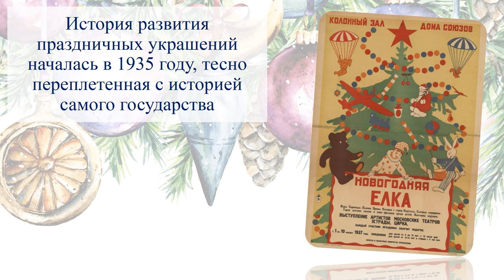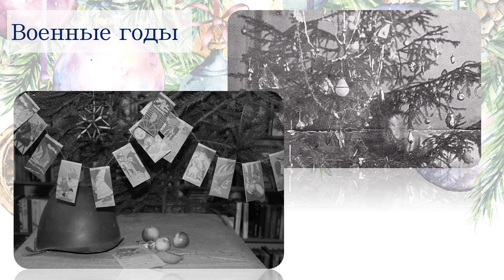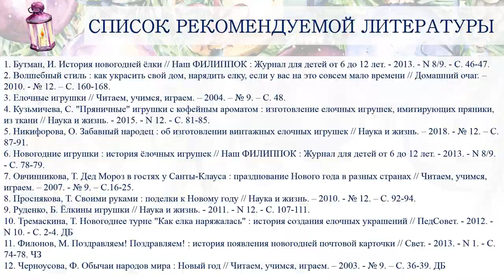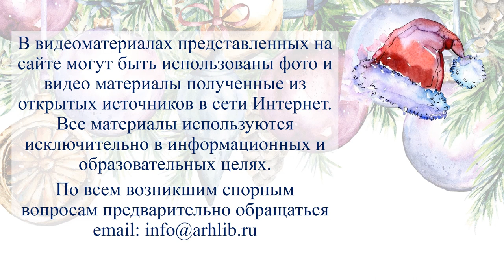«Ёлочная фантазия»: история советской игрушки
25 декабря отмечается День дарения ёлочных праздничных шаров. Библиотека № 10 имени Фёдора Абрамова округа Варавино-Фактория расскажет историю развития советской игрушки и праздничных украшений, которая началась в 1935 году и тесно переплелась с историей самого государства.